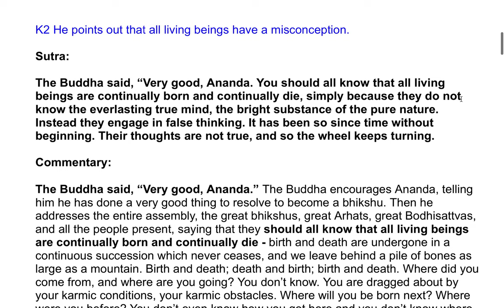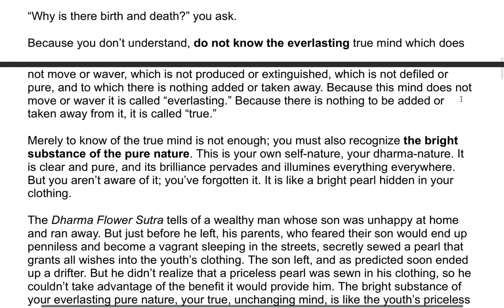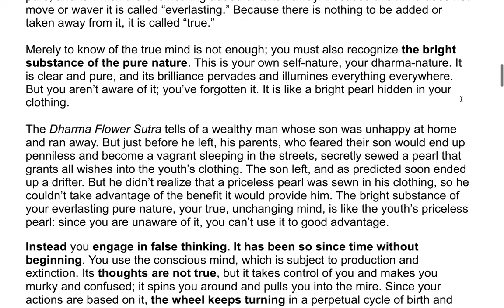The Shurangama Sutra| A Commentary by the Venerable Master Hsuan Hua 21